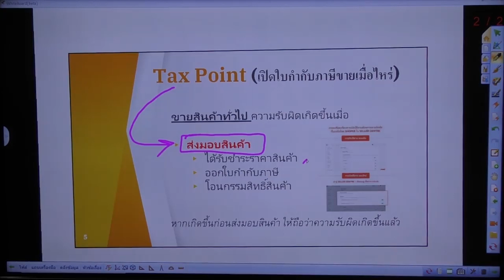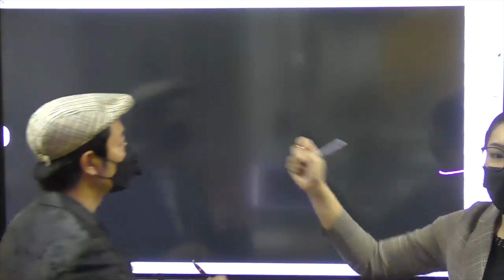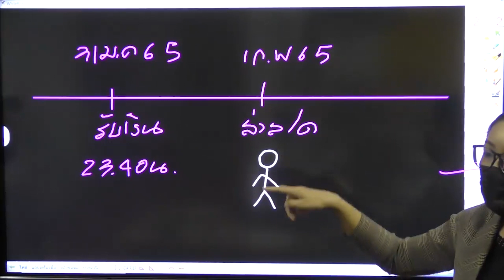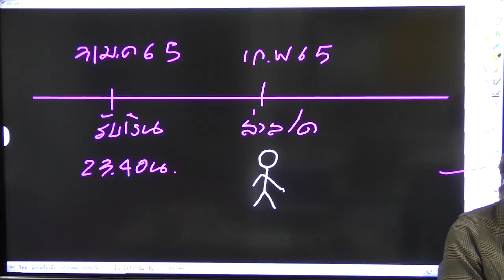จ่ายภาษีขายผิดเดือน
ที่มา :
2)  คอร์ส"ทำบัญชีจากเอกสารจริงด้วยโปรแกรมExpressธุรกิจขายของออนไลน์"